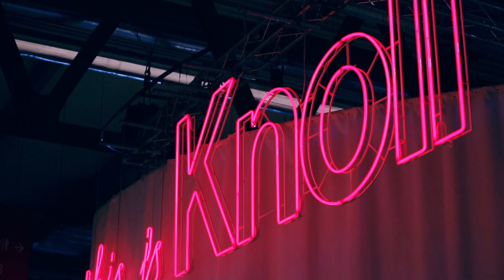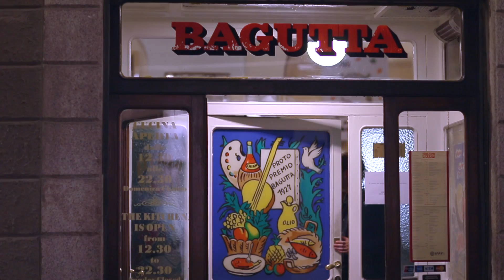Team TUUCI at 2014 iSaloni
Team TUUCI visits the 2014 iSaloni show in Milan, Italy. A global leader in luxury shade engineering, design, and style, the TUUCI brand was excited to showcase our products at iSaloni this year. Team TUUCI exhibits at this world renown and premier design show in the design and fashion capital of the world; Milan, Italy.

For over 16 years TUUCI has been creating the most innovative, unique and stylish shade platforms in the industry. Founded with a passion by Dougan Clarke, TUUCI was born from the marine industry. This means every single parasol, lounge and cabana we create has been meticulously engineered to perform without question, in any environment. Navigate through our product lines and you will find that it is our intention to share natural comfort in its most basic form - a cool place in the shade.

Learn more about our inspiring products at TUUCI.com